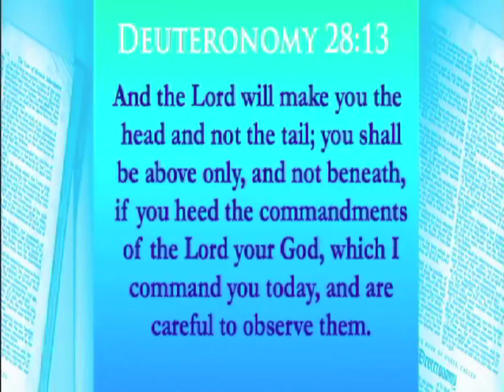How To Make Yourself A Leader - Keith Johnson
Keith Johnson explains how to make your self a leader by making your self aware and using the ACR "Awareness Choices Results" method. to join Keith's subscriber list, so that you can learn more about Keith Johnson personally and see how he can help you grow your church to what you have always wanted it to be.